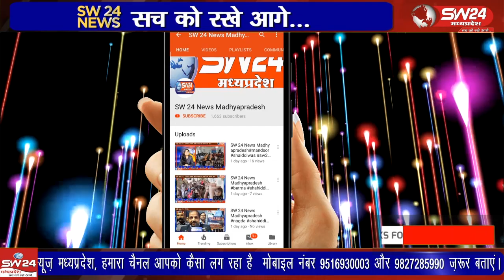खरगोन जिले के केली ग्राम मैं 22 जनवरी को अयोध्या में होने वाले भगवान राम के गृह प्रवेश लेकर ग्रामीण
खरगोन जिले के केली ग्राम मैं 22 जनवरी को अयोध्या में होने वाले भगवान राम के गृह प्रवेश को लेकर ग्रामीण इलाकों में प्रभात फेरियो के दौर जारी है।
केली से रामदास साहु की रिपोर्ट।